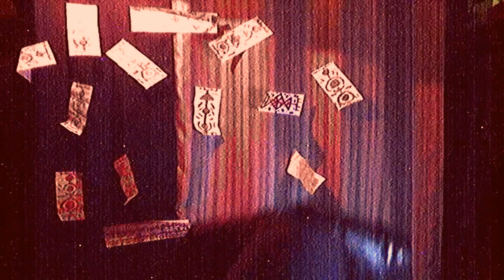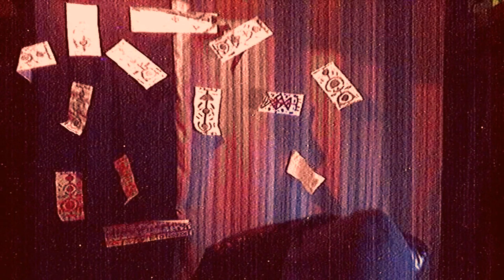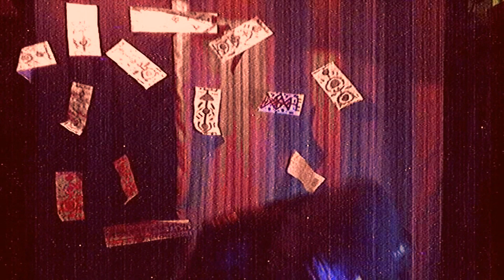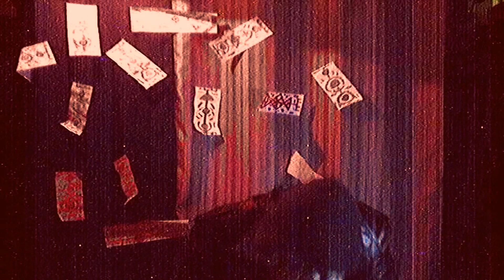3:44 AM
Do not.. listen them.. Don't let them..

Humans.. ████ ­ ­ ­ ­ ­
With me Today !████████ ███ ­ ­ ­
the Pact ██████████████████████ ████ ­ ­ ­
Sign ██████████████ █­█████████ ­ ­ ­
█████ ██-join the cult..--­███ █████ ­ ­ ­ ­---
█HAHAHA...█ ­ ­
████████████ ███ ██████████████ ████████ █████████████████ █ ██ ████ ███ ███████ ██RULES██ ██████ ██"Humans" ██ ██ Dont Spam. ██ ██Try To Respect Living Beings... ██ ██ Dont post inappropriate link. ██ ███████████████████████

Never Reupload/Use any of my Videos without my consentment no matter what your video is.. Humans, or a mind full of regrets will follow.